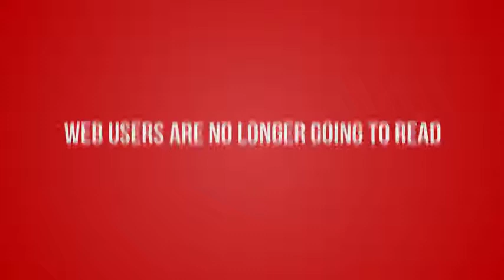Top Ten Tips for Your Inbound Digital Marketing Strategy Tip #1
Top Ten Tips for Your Inbound Digital Marketing Strategy

Access our Free Digital Marketing Magazine "Marketing Your Small Business" by clicking this and keep up to date with the Online Marketing Techniques.

There are many ways to market your business online using an Inbound Digital Marketing Strategy, so I compiled a list of the Top Ten ways for you to market your business online.

Author : Daniel Latto

Video Marketing
Video SEO
Inbound Marketing